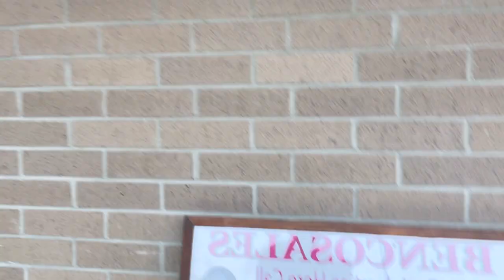Weekly Vlog | GRWM FOR THE CLUB, CELEBRATING MY SISTER’S BDAY, STRIPPER VLOGS, ETC | Simply Cinn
Amazon Storefront: